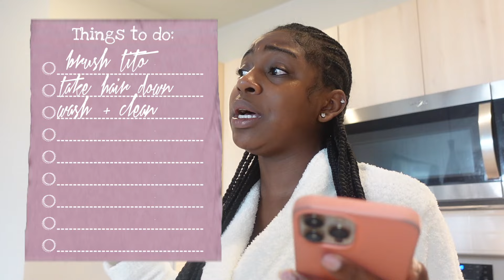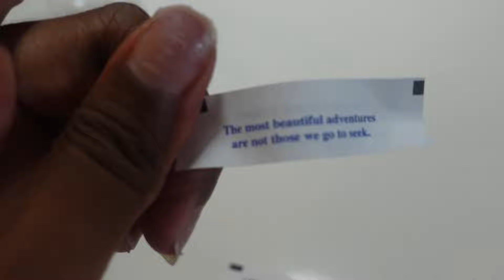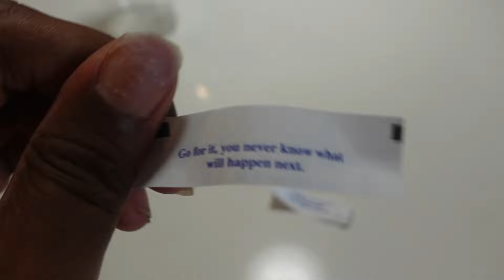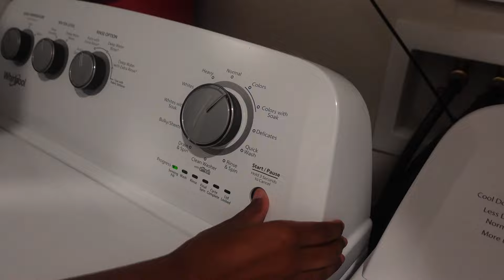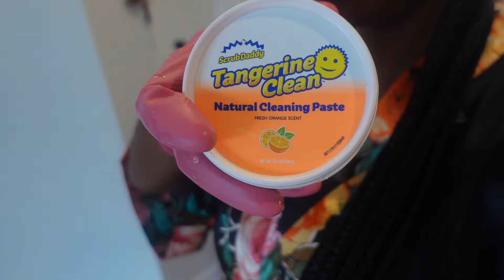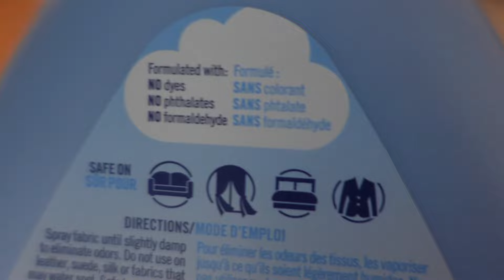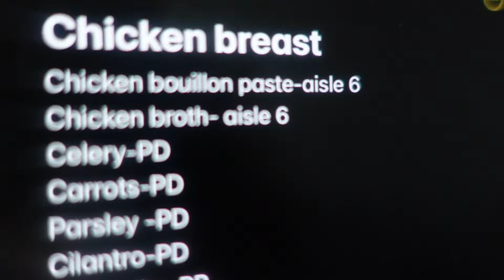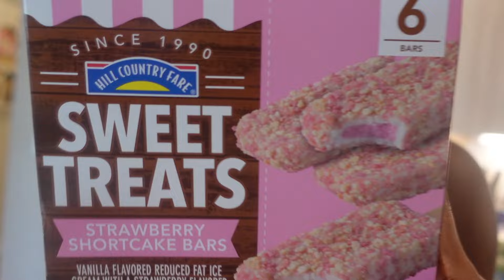SUNDAY VLOG: RESETTING, CLEANING + COOKING, ZOOM MEETINGS + MORE | TIAHNA NIO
Hey babes,
Sundays are soooo refreshing. especially when you're in one of those moods! This Sunday, I chose to cook, deep clean my house and do everything productive that I needed to start off the week. COME WITH ME:)